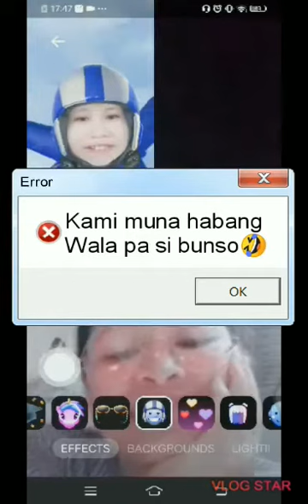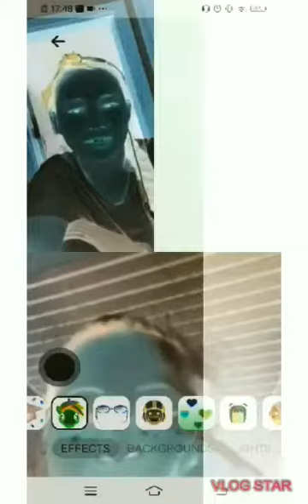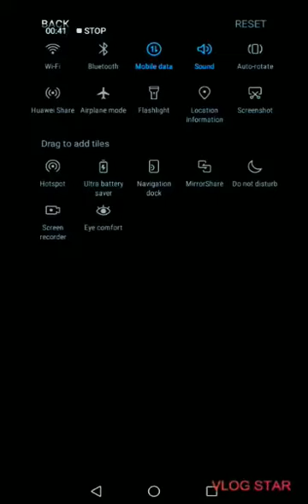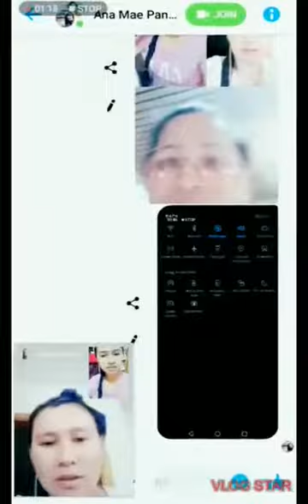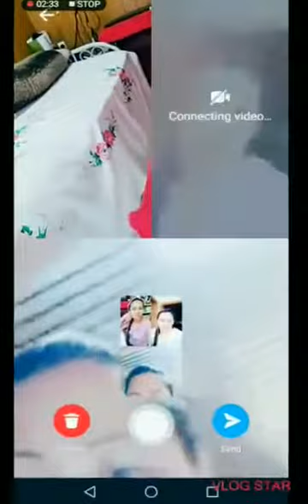My friend..saya nmin noong ng kAsami dto i miss u both